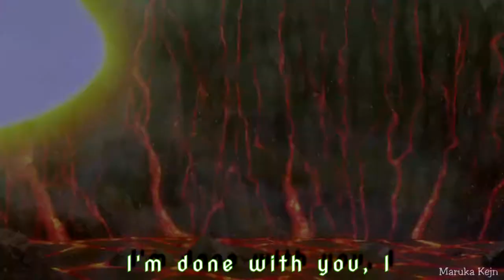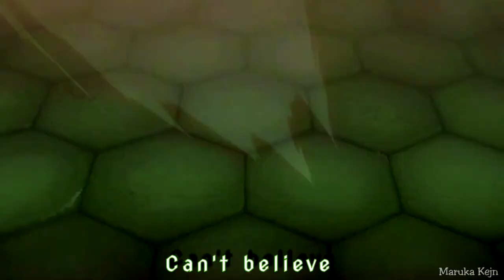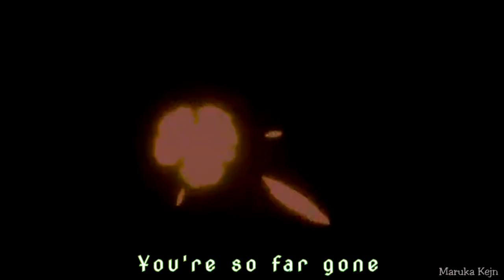The Rising of the Shield Hero「AMV」Never Surrender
INFORMATION:

Anime: Tate no Yuusha no Nariagari / The Rising of the Shield Hero / Восхождение героя щита / 盾の勇者の成り上がり

Song: Nightcore - Never Surrender